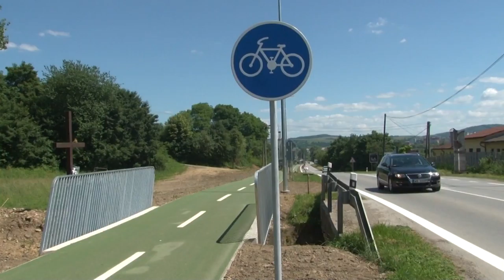Požičovne bicyklov ranne